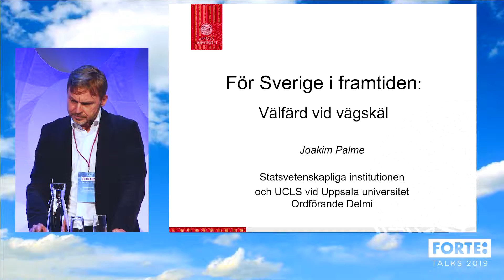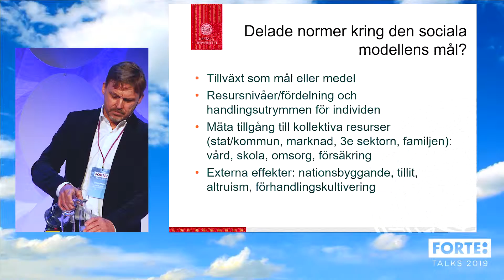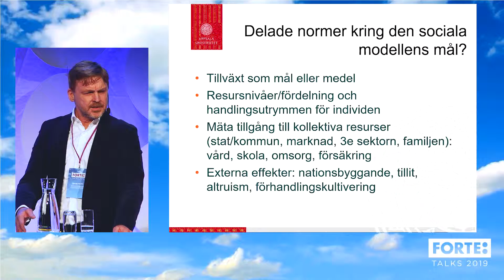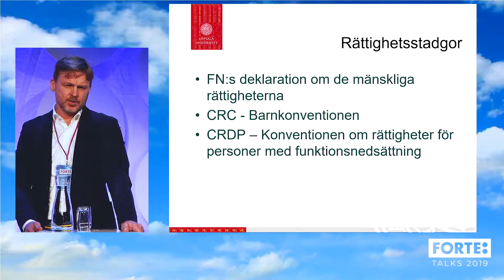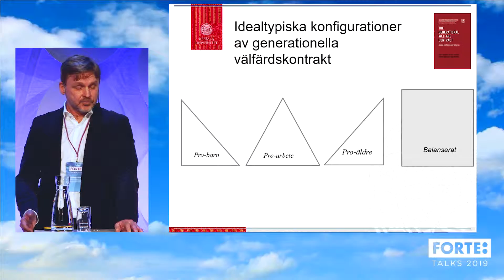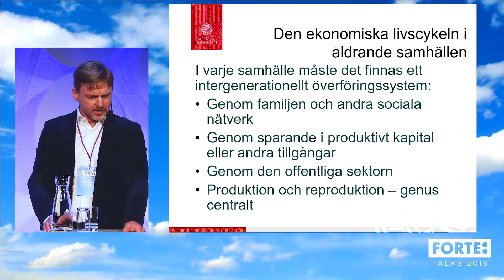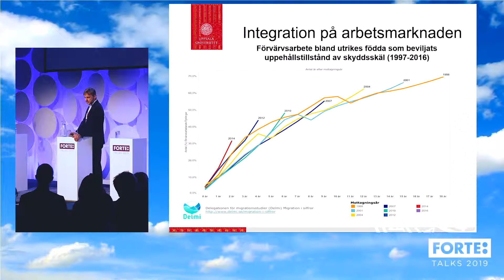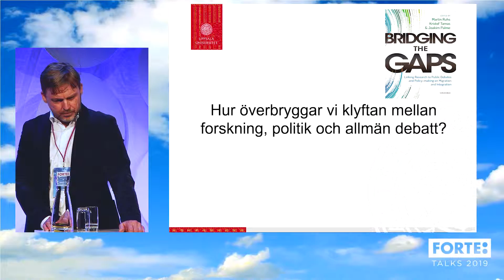Joakim Palme – För Sverige i framtiden: välfärd vid vägskäl – Forte Talks 2019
Joakim Palme, professor i statsvetenskap vid Uppsala
universitet och ordförande i Delmi, höll anförandet "För Sverige i framtiden: välfärd vid vägskäl" under Forte Talks – Välfärd för framtiden 2019.

Läs mer på fortetalks.se.